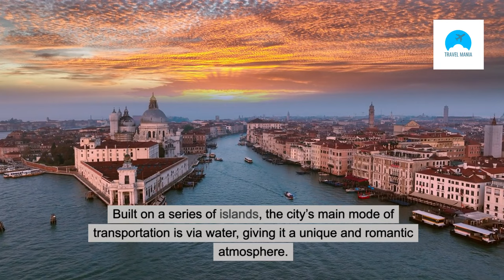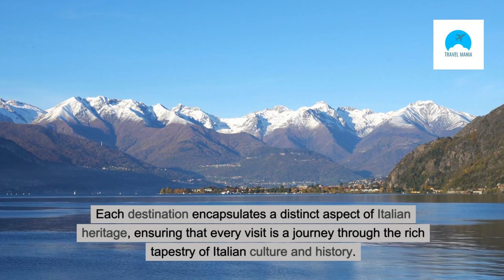Top 10 Best Places to Visit in Italy - Travel Video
Looking to explore the beauty of Italy? In this video, we present the top 10 must-visit spots in Italy that you absolutely need to add to your bucket list. From iconic landmarks to hidden gems, this list has something for every traveler. Watch now and start planning your Italian adventure!